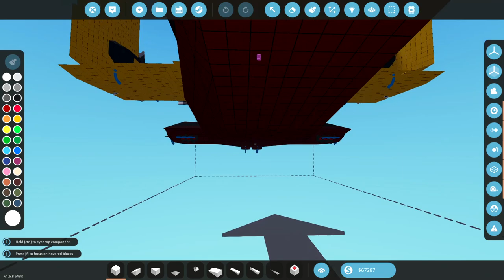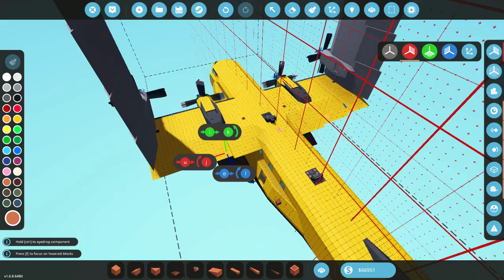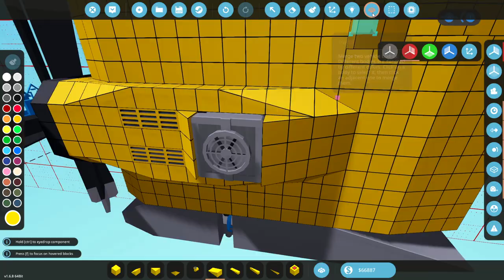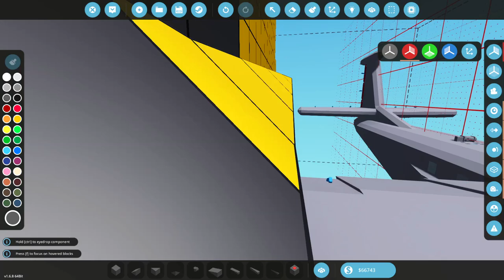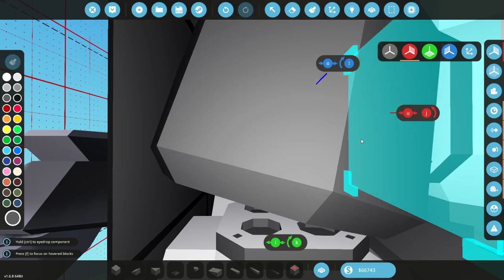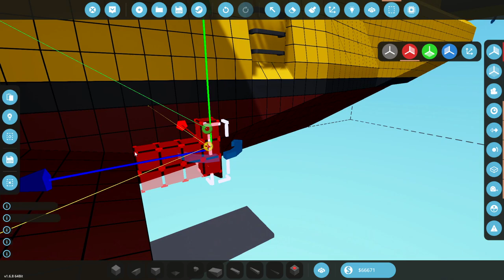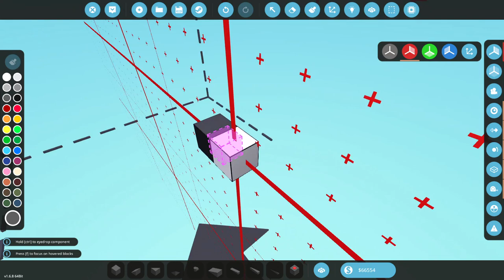A Glitch DESTROYED My HARDCORE WORLD! - DLC Hardcore Career Mode - #48 - Stormworks Build and Rescue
WHY DOES THIS HAVE TO HAPPEN!?